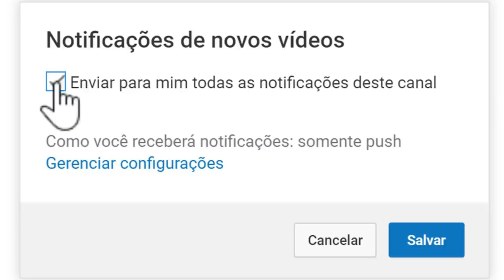TRISTE COMUNICADO LUTO EX-PREFEITO NOS DEIXA...|NOTICIA DO PREFEITO DE SÃO PAULO BRUNO COVAS APÓS...